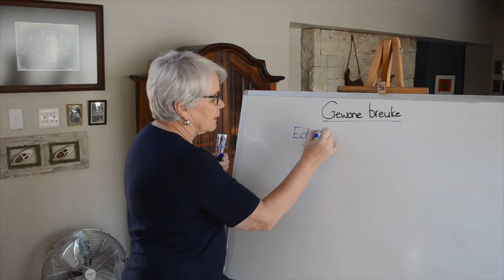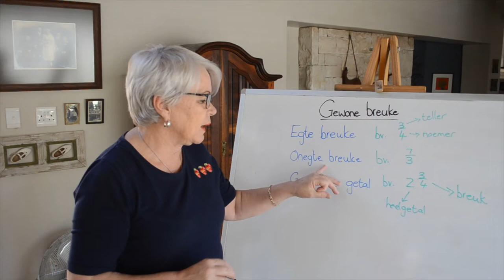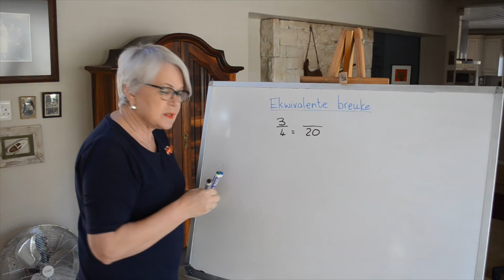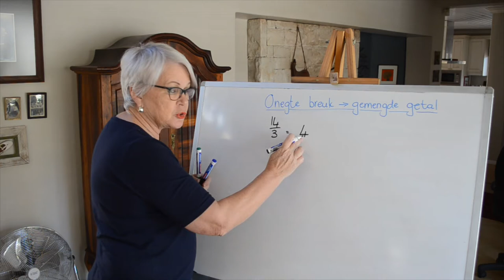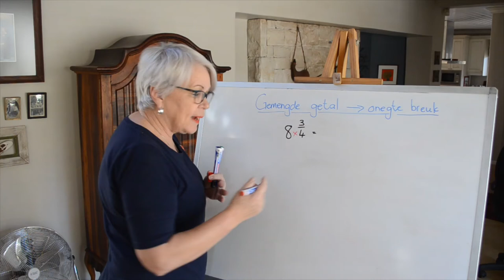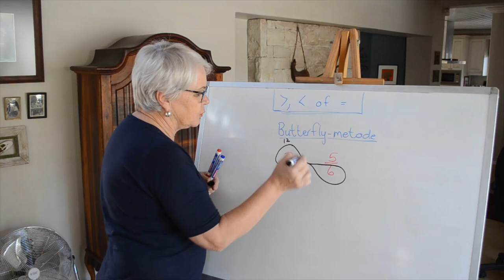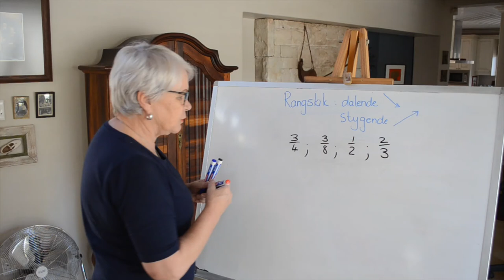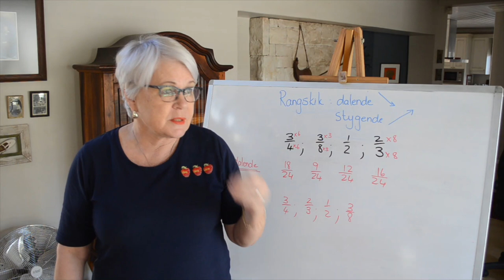Graad 7 Klas 1